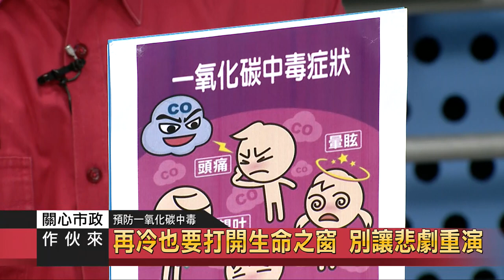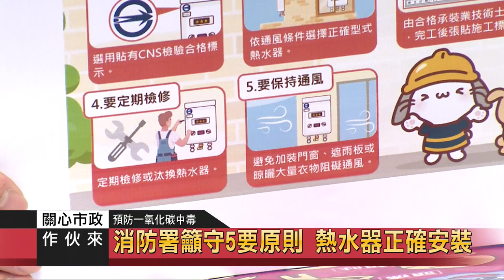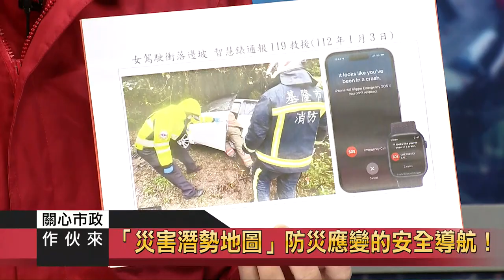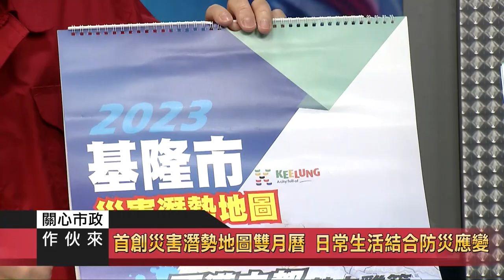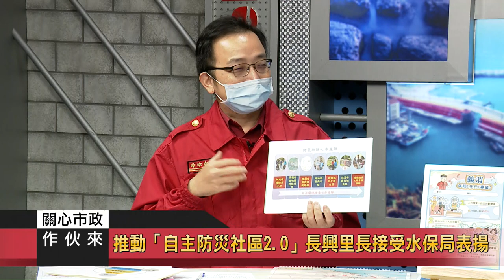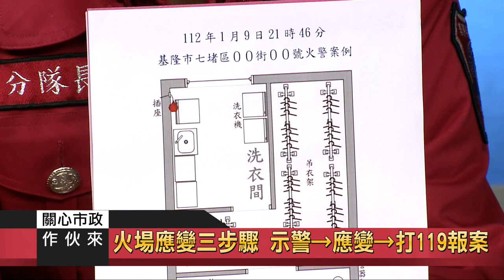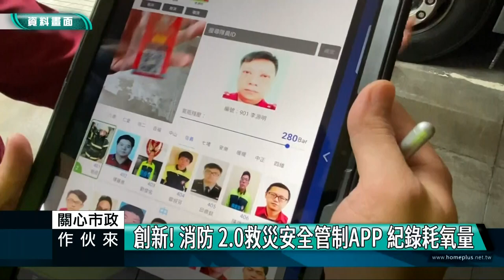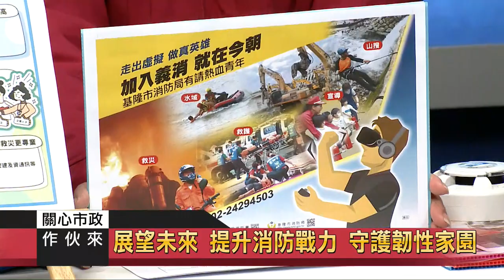關心市政｜112.02.01｜消防局｜別讓悲劇重演 提醒您：要保持通風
節目來賓：
基隆市消防局 局長 陳龍輝
基隆市消防局 災害管理科長 陳進源
基隆市義消宣導大隊 百福分隊長 林金香

再冷也要打開生命之窗 別讓悲劇重演
一氧化碳中毒去年底至今已？起
提醒您:要保持通風
消防署籲守5要原則 熱水器正確安裝
別讓悲劇重演 你該知道的火災預防

首創災害潛勢地圖雙月曆 日常生活結合防災應變
淹水、坡地災害知多少？「災害潛勢地圖」防災應變的安全導航！
推動「自主防災社區2.0」長興里長接受水保局表揚

火災現場想要保命 第一步大喊:有火災！
火場應變三步驟 示警→應變→打119報案
去年火災案件 件數、財損和傷亡都比前年下降
一不注意釀成火災！高功率電器千萬別插在延長線上

創新! 消防2.0救災安全管制APP 紀錄耗氧量
國內第1台、提昇火災鑑定效能 消防局實驗室添利器
展望未來 提升消防戰力 守護韌性家園